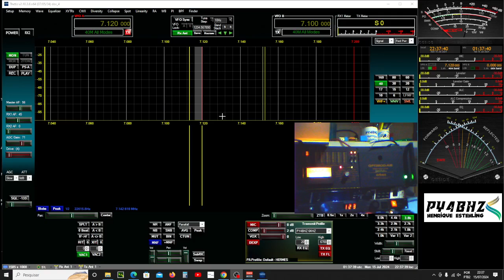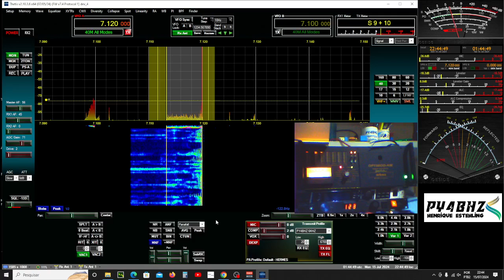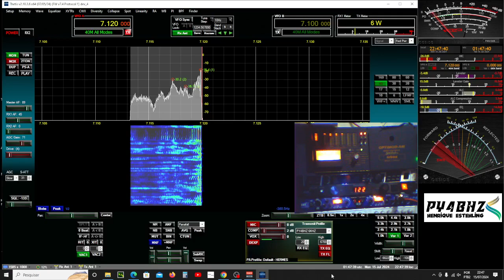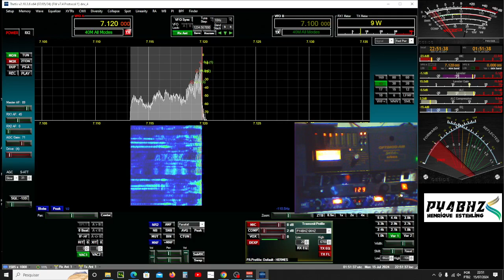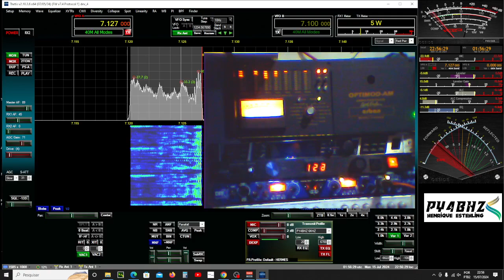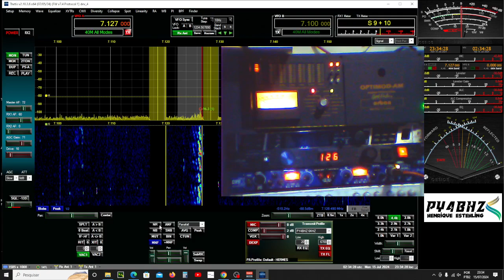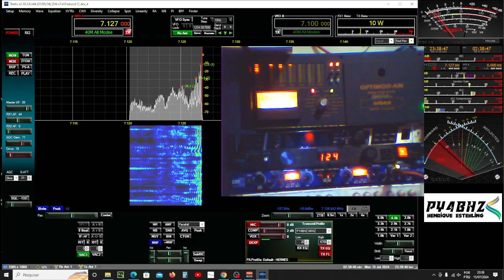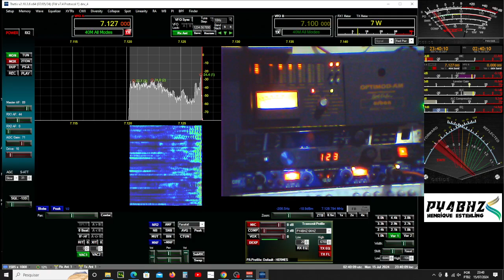40M PY2NFB + PY4TN + PY1XA + PY4GG + PY1CND + PY4BHZ FILTER NOTCH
40M PY2NFB + PY4TN + PY1XA + PY4BHZ